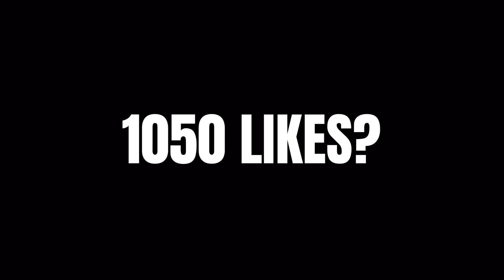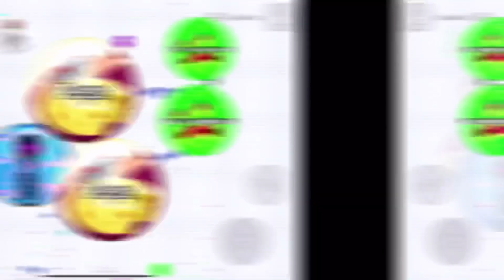SUPER HERO MODE (AGAR.IO MOBILE)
if you want to support me you can give me any amount you want on paypal - you will want to be nominated in my next video ❤️

Se vuoi supportarmi donami su paypal tramite questo - verrai nominato nel mio prossimo video ❤️

Feel free to use my skin type: Peps

Feel free to use my nicks: 𝐏𝐞𝐩𝐬㦮姜 ➢ꤶ  𝐏𝐞𝐩𝐬 ≽どゐ 𖤓  𝐏𝐞𝐩𝐬 ↝蝶聾 —͟͞͞ྀ 𝐏𝐞𝐩𝐬  ⇝  ၍𝐊𝐢𝐧𝐠 𝐏𝐞𝐩𝐬 ꩟굲굕힢ᥐ  ❨⿍❩ 𝐏𝐞𝐩𝐬ᄒ괜

TO MAKE THE AGARIO VIDEOS I USE:
IPAD PRO 11 2020
IPHONE X
KINEMASTER PREMIUM

TAGS (IGNORE): AFK TROLLING Agar.io /NEW BEST TROLL /Agar.io TROLLING TEAMS IN AGARIO /Agario Funny Moments/LEGENDARY ULTRA HACK POPSPLIT // AGAR.IO MOBILE/ AUTO-SPLIT // BEST TROLLING MOMENTS , FUNNY MONTAGE / MACRO HACK/ ZOOM HACK/ AGAR BEST MOMENTS , Agar.io - TROLLING! / PRO TEAM" // Agar.io DESTROYING TEAMS/ GET BAITED/ biggest troll ever , agario skin , agar.io 8x popsplit , linesplit , tricksplit , popvanish , vanishpop , microsplit , coolsplit , vanishsplit , canonsplit , bait , agario all tricks, agario hack ,BEST DOUBLE SPLITS , Agario REVENGE , Legendary Team Destroying in Agario Agario customskins troll agario,Agario,AFK,Troll,FANNY,MOMENTS,FANNY MOMENTS,Hero,Agar.io,Agario clips,Best memes,Memes,Trap,Zone,Guri agario,Ashwin,Kolibri,Jumbo,Pumba,Xxnetro,Marl,Kbkb,اقاريو,دعس,هيرو,بث,مقلب,مقالب,مضحك اقاريو,تحشيش,أقوى اللقطات,دعس سيرفرات,نيترو,كبكب,agario troll,agario revenge,agario gameplay,best memes,trolls,trolls world tour,trolls 2 trailer,agario mobile,agario trolling,agar.io,agar.io mobile,agario destroying teams